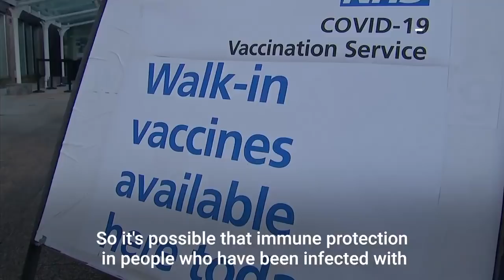Everything We Know About the Omicron Variant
The omicron variant is characterized by some 30 or more changes in the spike protein, half of which are in the area that binds to the enzyme that the coronavirus targets to enter cells and cause an infection.

Mutations there can make the pathogen less recognizable to the antibodies made in response to vaccination or a natural infection, increasing the risk of an omicron infection.

At least three mutations are associated with helping the virus escape detection from antibodies and another appears to increase its ability to gain entry to human cells, making it more transmissible.

Disease patterns emerging in South Africa indicate omicron will out-compete the delta variant, though more epidemiologic data are needed to confirm and quantify this.